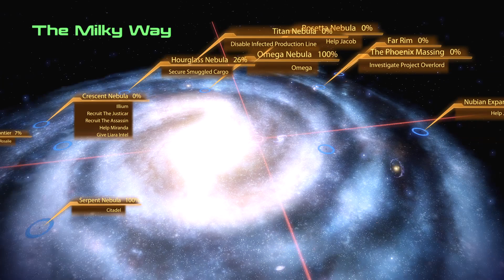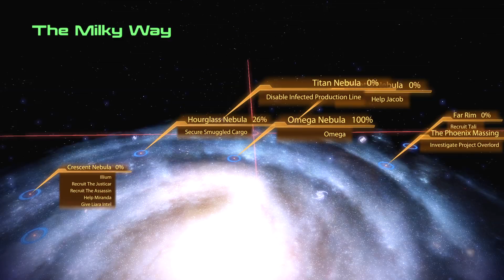Let The Past Die | Mass Effect 2 #16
Everyone's got things they want to forget but sometimes you have to make sure it is forgotten. Sometimes that's therapy and other times that's a massive nuke. Everyone handles it in their own way.